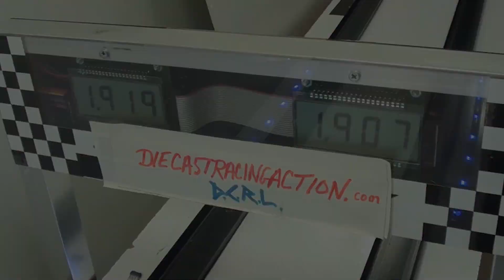Round 3 - Heat 5 - DCR 2021 - 4th of July Drag Races (Mail-In)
Event:  DCR 2021 - 4th of July Drag Races (Mail-In)
Round: 3  Heat: 5 of 6

Car1:  BlueLine Racing - HW 1967 Shelby GT500 "Blue Demon"
(blue)(159g)

Car2:  BlueLine Racingn - HW Monte Carlo Stocker #4 "The Sleeper"
(yellow)(122.9g)